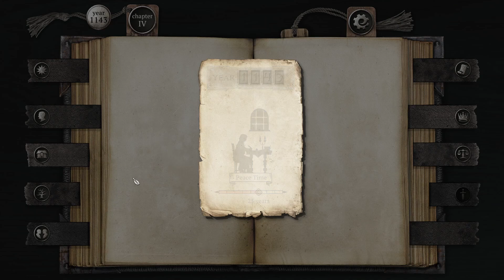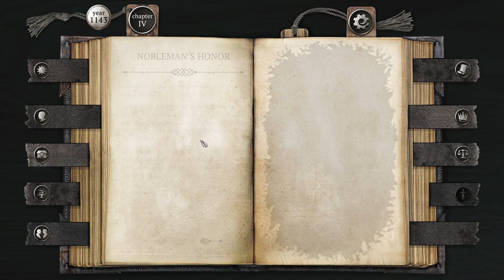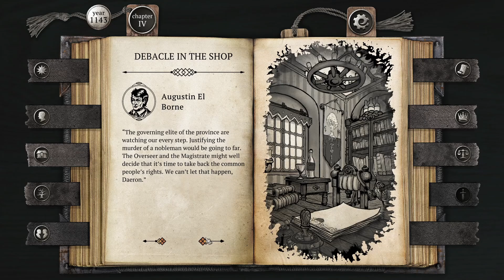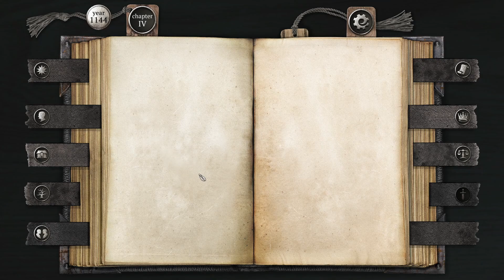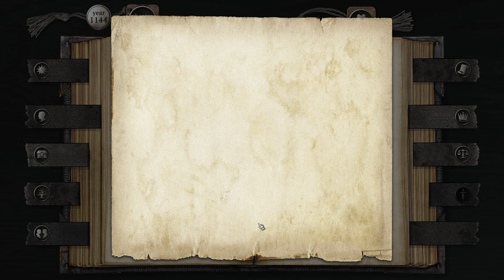The Life and Suffering of Sir Brante - Part 8 - A Dangerous Position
In this episode we are confronted with some of the toughest choices we've ever faced that will either unify our family or break them entirely as well as doom the the empire completely. What will Sir Daeron do in the name of justice and family? Enjoy!